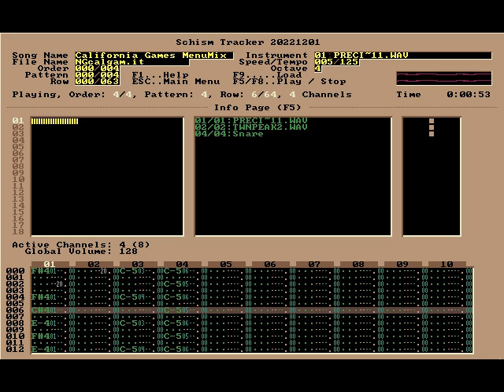California Games Main Menu Remix - Nintendo Guru Music Archive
A quick-and-dirty remix of a decent song from a mediocre sports game.